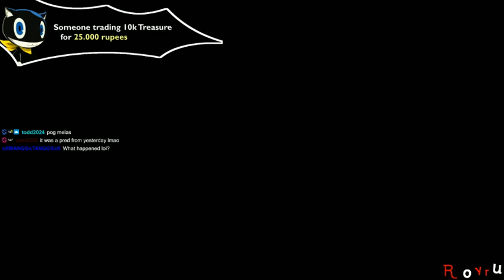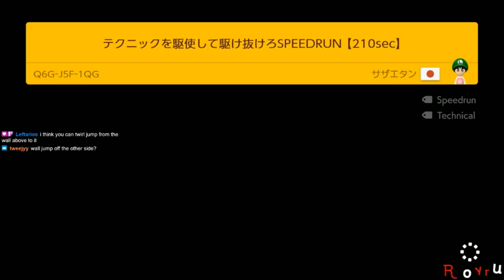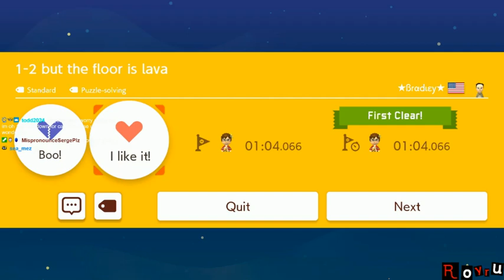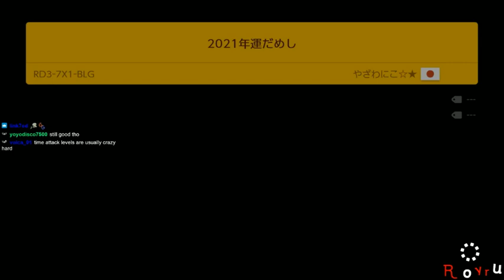[Rank #3: 7,175+ Clears] Super Expert Endless [Stream]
Super Expert Endless with Skips~